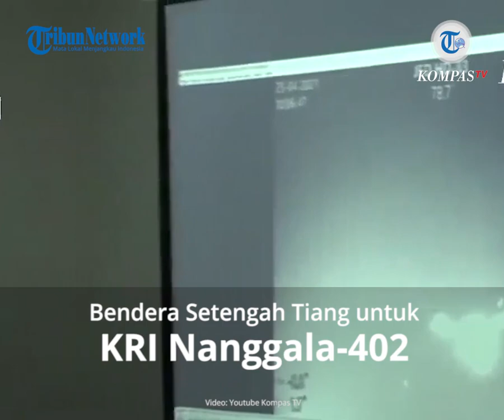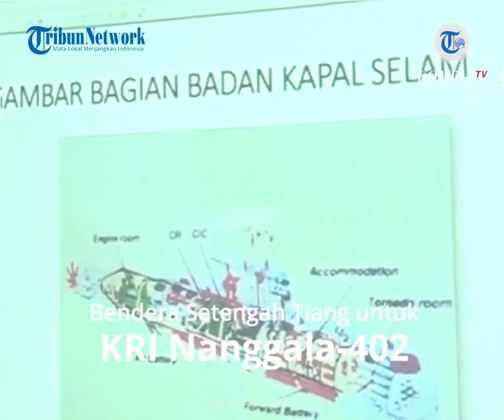Bendera Setengah Tiang selama Seminggu Penuh, Ini Penghormatan untuk 53 Awak KRI Nanggala-402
TRIBUN-VIDEO.COM - KRI Nanggala-402 dinyatakan tenggelam dan 53 awaknya gugur setelah badan kapal ditemukan pada Minggu (25/4/2021).

Lewat upaya pemindaian yang dilakukan KRI Rigel-933, badan KRI Nanggala-402 ditemukan di kedalaman 838 meter utara perairan Bali.

Tak hanya itu, kondisi KRI Nanggala-402 yang terbelah menjadi tiga bagian, secara jelas berhasil dipotret MV Swift Rescue, kapal penyelamat Singapura.

Presiden Joko Widodo (Jokowi) menyatakan, 53 personel KRI Nanggala-402 yang gugur sebagai putra terbaik bangsa.

"Saya menyampaikan duka cita yang mendalam atas gugurnya 53 prajurit TNI AL di KRI Nanggala-402 dalam melaksanakan tugas di perairan utara Pulau Bali."

"Mereka adalah putra-putra terbaik bangsa, patriot terbaik penjaga kedaulatan negara."

"Pengabdian saudara-saudara akan terpatri di sanubari seluruh rakyat Indonesia," kata Jokowi dalam konferensi pers di Istana Merdeka, Senin (26/4/2021).

Penghargaan untuk 53 Awak KRI Nanggala-402

1. Kenaikan Pangkat

Dalam konferensi pers yang digelar di Istana Merdeka pada Senin, Presiden Jokowi menyatakan Pemerintah akan menaikkan pangkat 53 awak KRI Nanggala-402 satu tingkat lebih tinggi.

"Negara akan memberikan penghargaan kenaikan pangkat satu tingkat lebih tinggi," katanya.

2. Anugerah Bintang Jalasena

Tak hanya kenaikan pangkat, 53 awak KRI Nanggala-402 juga dianugerahi Bintang Jalasena sebagai bentuk penghargaan atas jasa mereka.

"Negara akan memberikan penghargaan kenaikan pangkat satu tingkat lebih tinggi, serta Bintang Jasa Jalasena atas dedikasi pengabdian, serta perngorbanan prajurit-prajurit terbaik tersebut," ujar Jokowi.

Dilansir Tribunnews, pemberian tanda kehormatan Bintang Jalasena diatur dalam Undang-undang Nomor 14 Tahun 1968.

Bintang Jalasena terdiri dari Bintang Jalasena kelas satu, kelas dua, dan kelas tiga.

Penghargaan ini diberikan kepada anggota AL yang mampu menunjukkan kemampuan, kebijaksanaan, dan jasa-jasa luar biasa melebihi panggilan kewajiban tanpa merugikan tugas pokok yang disumbangkan khusus untuk kemajuan dan pembangunan AL, serta tetap setia dan tidak pernah mengkhianati Republik Indonesia.

Pemberian penghargaan Bintang Jalasena kelas satu, kelas dua, dan kelas tiga, ditentukan nilai jasa yang ditunjukkan atau dicapai.

3. Jaminan Pendidikan untuk Anak-anak 53 Awak KRI Nanggala-402

Presiden Jokowi dalam pernyataannya, mengatakan Pemerintah akan menjamin pendidikan putra-putri dari keluarga prajurit KRI Nanggala-402 hingga jenjang pendidikan S1.

Hal serupa juga diungkapkan Menteri Pertahanan, Prabowo Subianto.

Dilansir Tribunnews, Prabowo menginstruksikan lembaga pendidikan Kementerian Pertahanan untuk memberikan beasiswa penuh serta tempat bagi anak-anak awak KRI Nanggala-402.

"Saya telah menginstrusikan kepada Lembaga Pendidikan di bawah binaan Kementerian Pertahanan yaitu SMA Taruna Nusantara Magelang dan Universitas Pertahanan Republik Indonesia untuk mengalokasikan tempat bagi putra-putri ABK KRI Nanggala-402 dan personil TNI AL yang telah gugur dalam tugas menjaga negeri sebagai Pahlawan Bangsa," kata Prabowo dalam keterangannya pada Senin (26/4/2021).

Bendera Setengah Tiang

Sebagai bentuk rasa belasungkawa atas gugurnya 53 awak KRI Nanggala-402, TNI AL melaksanakan hari berkabung dengan mengibarkan bendera setengah tiang selama tujuh hari, mulai Senin (26/4/2021) hingga Sabtu (1/5/2021).

Selain bendera setengah tiang, seluruh Kesatuan TNI AL juga menggelar doa bersama.

Sementara itu, Ketua DPR RI, Puan Maharani, juga meminta bendera setengah tiang dikibarkan di Gedung DPR-MPR dan rumah jabatan seluruh anggota DPR RI.

“Kami meminta Kantor DPR/MPR serta rumah jabatan seluruh anggota DPR/MPR mengibarkan bendera setengah tiang selama tiga hari,” kata Puan, saat memberikan sambutan pada acara Bakti Sosial Persaudaraan Istri Anggota (PIA) DPR RI, Senin, dilansir Tribunnews.

(Tribunnews.com/Pravitri Retno W/Nuryanti/Gita Irawan/Reza Deni/Vincentius Jyestha)

Artikel ini telah tayang di Tribunnews.com dengan judul Penghormatan untuk 53 Awak KRI Nanggala-402 yang Gugur, Penghargaan hingga Bendera Setengah Tiang,